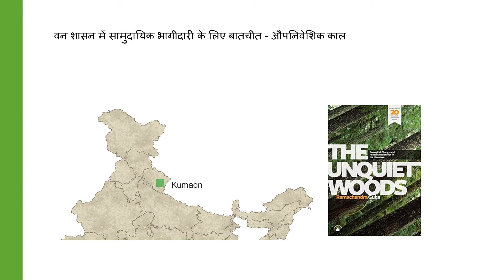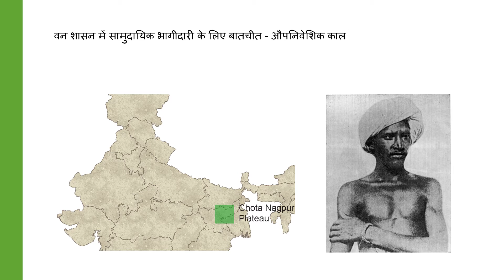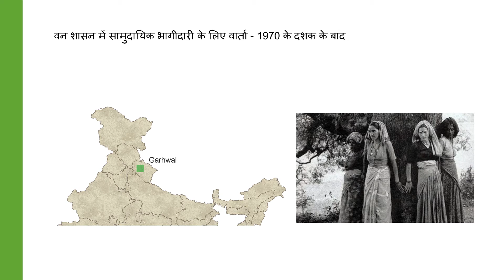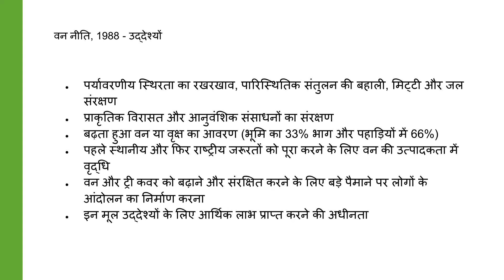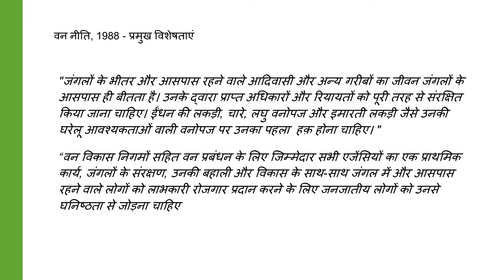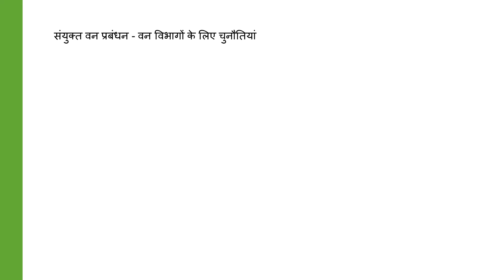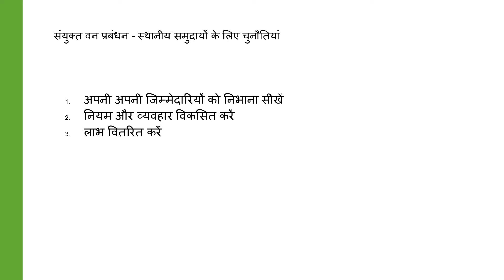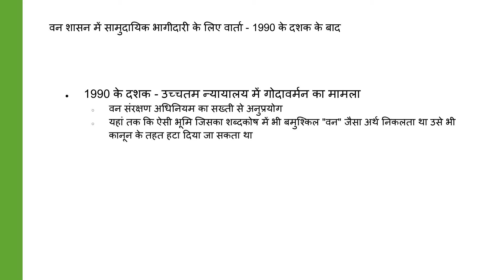वन प्रशासन में सामुदायिक भागीदारी के लिए बातचीत का इतिहास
इस लैक्चर में विद्यार्थी केन्द्रीय कानूनों की निर्णय लेने की सामर्थ्य से अवगत होंगे, जिसमे विभिन्न देश व राज्य की वस्तु स्थिति जैसे की प्रबंधन, ऊर्जा सुरक्षा, विकास और वन्यजीव संरक्षण| वे कुछ ऐतिहासिक और समकालीन घटनाओं के बारे में जानेगे, जो रोजमर्रा के घटनाक्रम में सुनी जाती है |